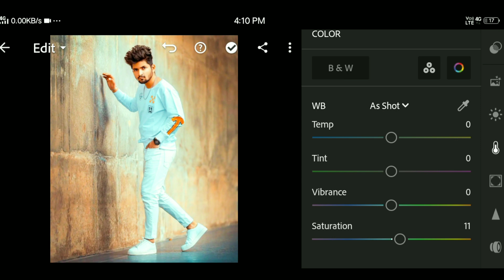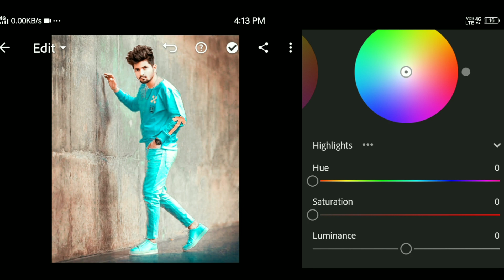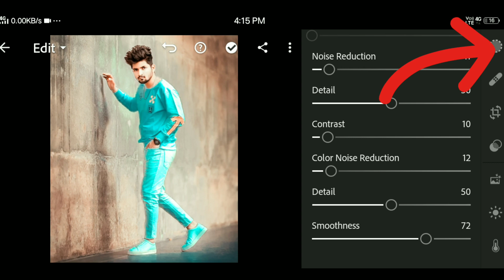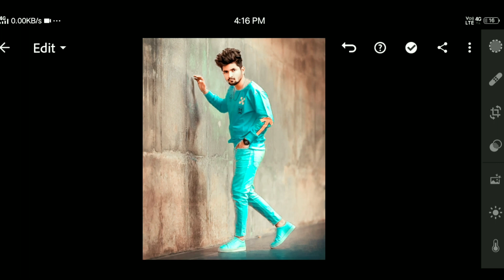lightroom photo editing tutorial white tone || face smooth and white tone || LR photo editing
👉 phpto smooth and white tone editing